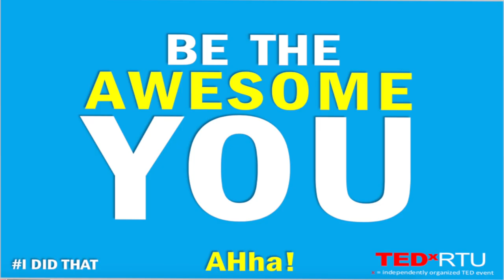The Power of One - Be Awesome One | Gopi Krishan Bali | TEDxRTU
GOPIKRISHAN BALI an Electrical Engineer from YMCA Institute of Engineering and a Certified Master Trainer from British Council Delhi for training Teach India Volunteers for Spoken English programme.

He is currently National Head for Teach India - Volunteer Training & Content Development and Project Head for ‘Train the Teacher’ initiative (T3I) of TIMES of India Group to train the teachers of Delhi NCR and northern states to teach effectively. He is passionate in developing content and training programme for mentoring, counselling and soft-skills (related to employability) and conducts a workshop for Master Teacher Trainers at TOI regularly.

Delivered Session as KEYNOTE Speaker to Management Students and Engineering Professionals at GL Bajaj Institute of Management and Research, Greater Noida

Recently conducted Soft Skill Session (Effective Communication Skills) for 650 + Senior Subordinates (SHOs, SI and Inspectors) of DELHI POLICE at New Delhi

Trained Senior Management and Core Group of Delhi Transport Corporation (DTC) for “Happiness@Workplace” for higher efficiencies and better productivity

Now following the only passion – the passion for happiness while writing his blogs/ books on ‘Happiness Skill’ and spreading happiness through MissionHappiness.

Co-created ACADEMY OF HAPPINESS FOR HOLISTIC ABUNDANCE in Life (AHhaLife!) for BeingHappy and SpreadingHappiness through
ABUNDANCE and HAPPINESS MINDSET (AHM Framework) for Happiness@Institution, Happiness@Workplace, Happiness@Home and Happiness@Communities

Founder-Chairman , the Co-Creator of AADITYA - a group of professionals, working as Catalyst for Community Empowerment, through non-formal education, Vocational training and Self-Awareness. This talk was given at a TEDx event using the TED conference format but independently organized by a local community.